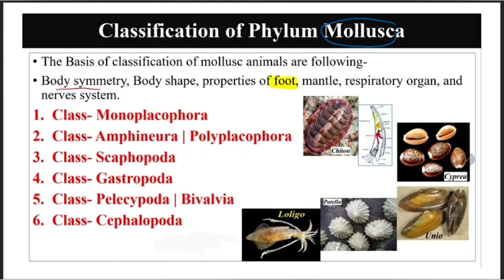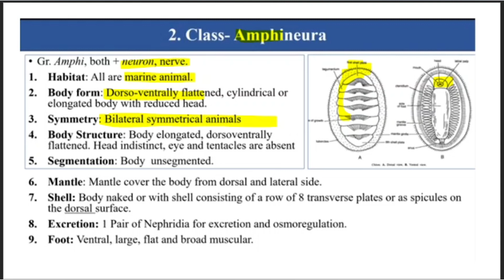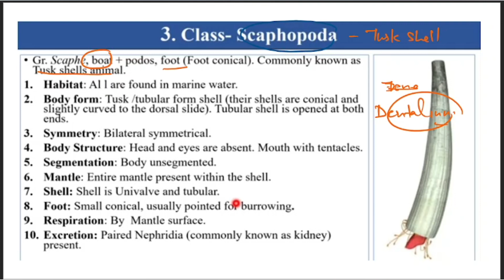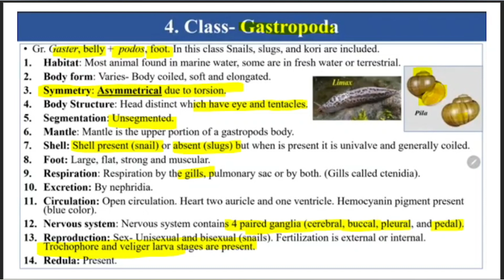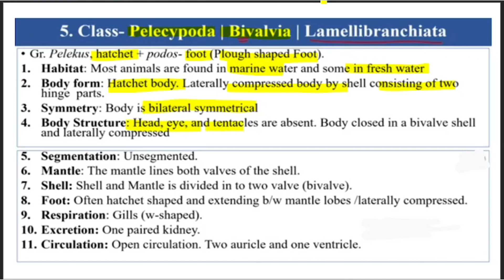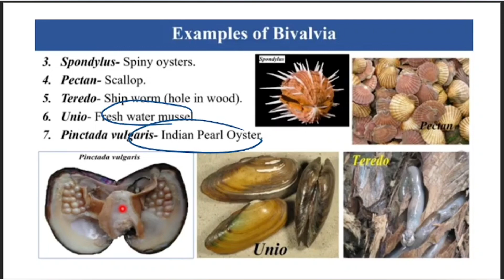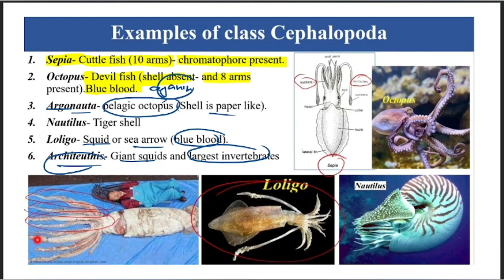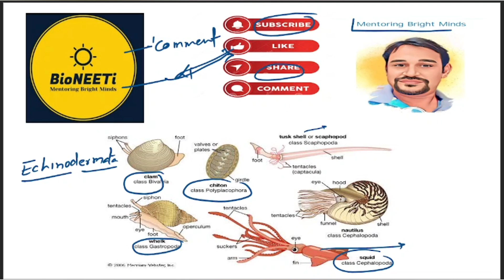Animal Kingdom - Mollusca Classification NEET Biology NCERT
Class Notes pdf -Mollusca Classification

Previous Video -Phylum Mollusca

Arthropoda Classification

Phylum Arthropoda

Arthropods class notes

Phylum Annelida

Phylum -Annelida Class Notes

Phylum Aschelminthes

Class Notes - Aschelminthes

Phylum - Platyhelminthes - Class Notes

Animal Kingdom - Phylum Ctenophora

Ctenophora Notes

Animal Kingdom - Phylum Coelentrata

Animal Kingdom - Phylum Porifera

Animal kingdom - Basis Of Classification

Plant Kingdom Tricks

Class Notes -Animal kingdom

Mollusca
Mollusca classification
phylum Mollusca classification
Arthropoda Classification
Arthropoda neet
Jee advanced 2024 ved lahoti
Nta neet 2024 scam
animal kingdom class 11 one shot
arthropoda classification
arthropods
biology at ease
animal Kingdom
jee advance 2024 result
ved lahoti
Annelida
Annelida neet 2025
Annelida classification
re neet
phylum aschelminthes class 11
Neet result 2024
Aschelminthes phylum tricks
neet preparation 2025
animal kingdom class 11 tricks
animal kingdom tricks chordates
neet paper leak
Nematoda phylum
nematoda trick
Neet result 2024 controversy
Jee
neet ug
nta neet 2024 Result
neet 2024  result controversy
neet 2024 toppers
Aschelminthes
phylum Ctenophora
bioluminescence
invertebrates
pgt Biology
bsc zoology
CTET
htet pgt Biology
animal kingdom class 11 ncert
phylum coelenterata in hindi
neet biology
kingdom animalia
Neet 2024 cnidaria phylum
neet animal kingdom
animal kingdom class 11 notes
ncert line by line
nta
cbse latest news class 12
plant kingdom class 11 biology
Bioneeti
animal Kingdom
phylum Porifera
Porifera classification
kingdom animalia
neet animal kingdom
phylum porifera class 11
animal kingdom
class 11 biology neet
Animal kingdom cbse class 11
neet animal kingdom questions
basis of classification
anatomy of flowering plants class 11
phylum protozoa in Hindi
phylum protozoa Classification
plasmodium
biological Classification
biological Classification pyq
biological Classification neet
kingdom Protista one shot
kingdom protista pyq
kingdom protista neet 2025
kingdom Monera class 11
Angiosperms life cycle class 11
Cbse result 2024
pteridophytes
plant kingdom class 11 short
plant kingdom one shot
vedantu neet
adda 247
ctenophora biology class 11
Phylum Ctenophora
phylum cnidaria
animal kingdom class 11 biology
animal kingdom neet
animal kingdom in 1 shot
phylum platyhelminthes class 11
Platyhelminthes neet
Animal kingdom 11th ncert
platyhelminthes examples
jee advanced
iit jee
vedantu class 11 biology
Ncert
protists